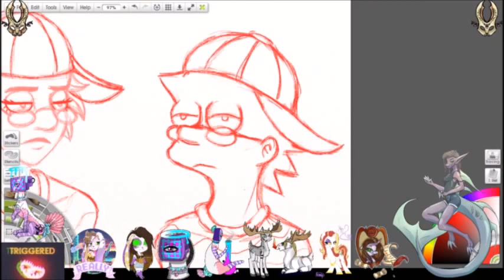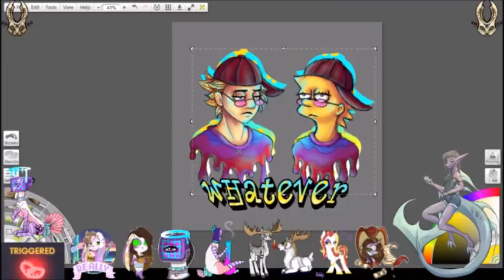Speedpainting of Lisa simpson